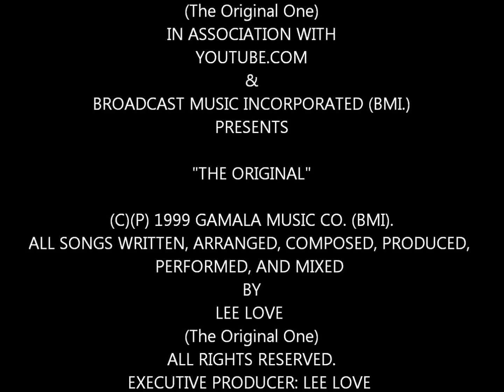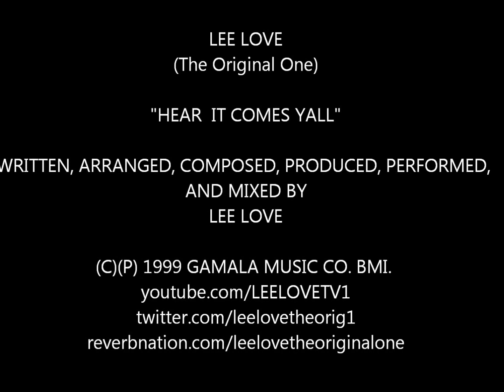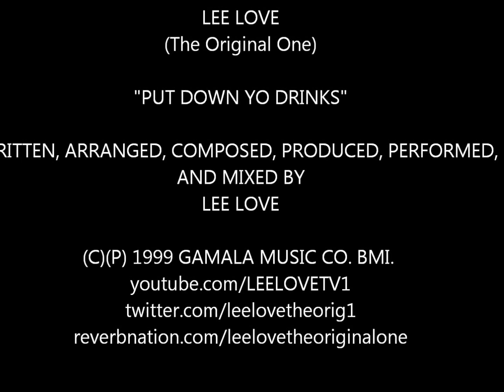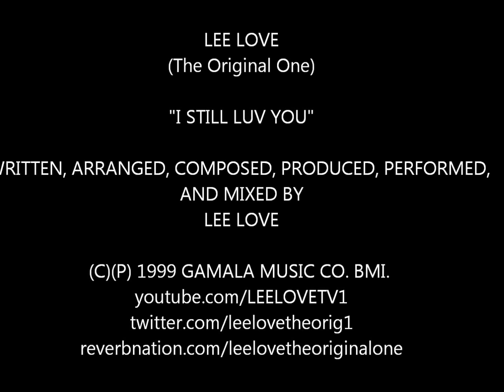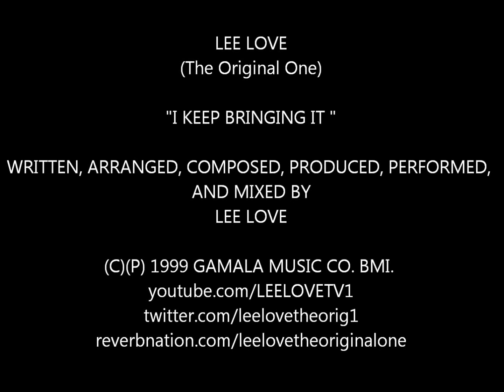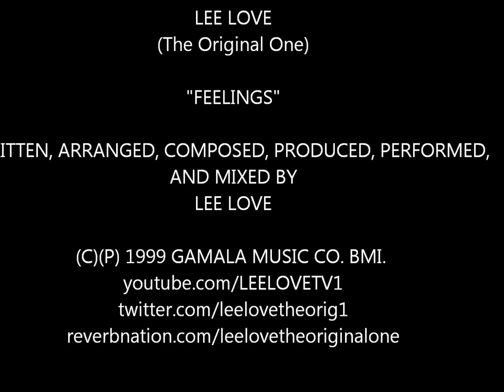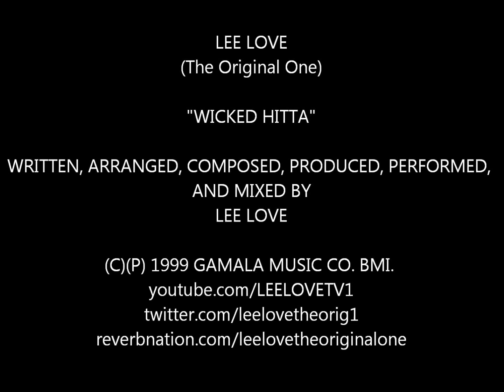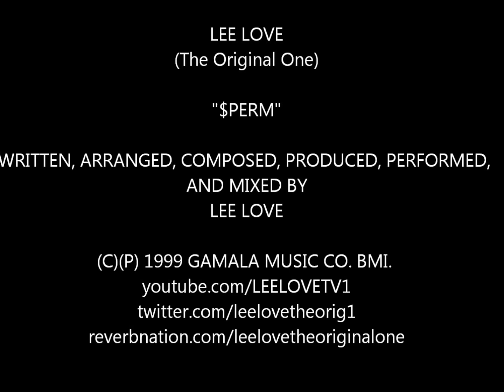LEE LOVE - "THE ORIGINAL" (AUDIO) EXPLICIT LYRICS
TO: ALL PROSPECTIVE LISTENERS.
FROM: LEE LOVE (The Original One).
 DATE: NOVEMBER 9, 2016.
      RE: THE 1990'S. (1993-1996), ANALOG HIP HOP, NO SAMPLES.

DURING THE 1990'S I DECIDED TO TEACH MYSELF TO   CREATE, ENGINEER, AND MIX MY OWN PROJECT. I, GOT A BEATBOX, A KEYBOARD, A TASCAM 488, AND A MIC. FROM 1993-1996 I WAS BLESSED TO BE ABLE TO PUT A PROJECT TOGETHER. THROUGH TRIALS AND TRIBULATIONS I WAS ONLY LEFT WITH MIXDOWNS ON CASSETTES WHICH I ARRANGED INTO 2 DISCS AND COPYRIGHTED IN 1999. I LATER HAD THE CASSETTES TRANSFERRED TO CDS. THIS IS ONE OF THE CDS. THIS CD ALSO CONTAINS "HEAR IT COMES YALL", WHICH WAS FEATURED ON HOT 97 IN 1995, ON FLAVOR FLAV'S HOME JAMS. SHOUT OUT TO FLAVOR FLAV, AND THANK YOU.EVERY SINCE I WENT TO MY FIRST KOOL HERC PARTY IN 1975, HIP HOP HAS BEEN AN IRRESISTABLE PART OF MY LIFE. IT'S NOT ABOUT THE MONEY, IT'S ABOUT THE CULTURE. REPRESENT!
I DO IT ON LOVE.PEACE LOVE AND GOD BLESS YOU AND YOURS, AMEN.